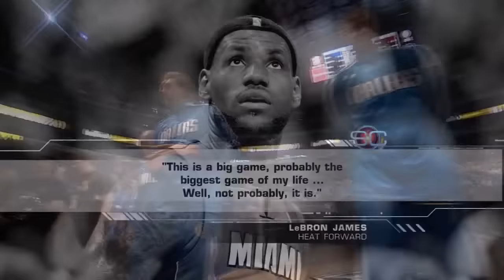2011 NBA Finals: Mavericks vs. Heat in 13 minutes | NBA Highlights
In the 2011 NBA Finals, the Dallas Mavericks led by Dirk Nowitzki took down LeBron James, Dwyane Wade and Chris Bosh in the Big 3’s first season with the Miami Heat.